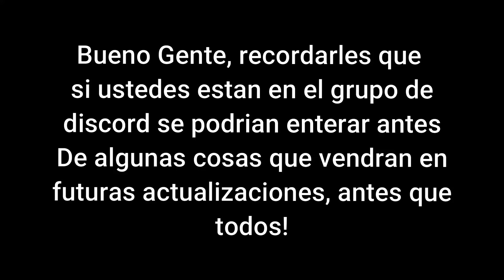Nueva mini UPDATE - ❗EVENT❗ Mad City | Roblox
╔                                    info                                    ╗
¿Quieres ser miembro del canal y tener ventajas exclusivas?
(Desde ahi tambien podras ver las ventajas exclusivas)